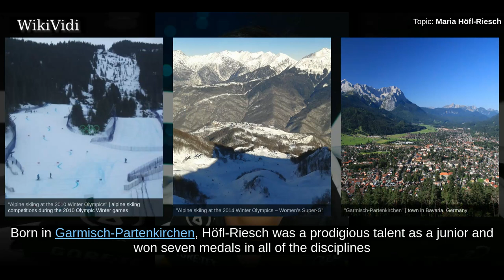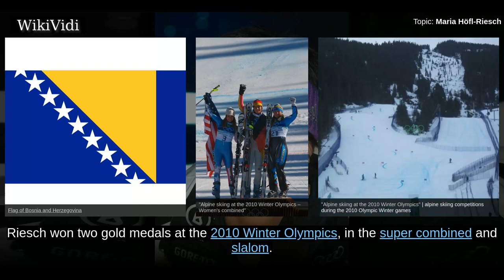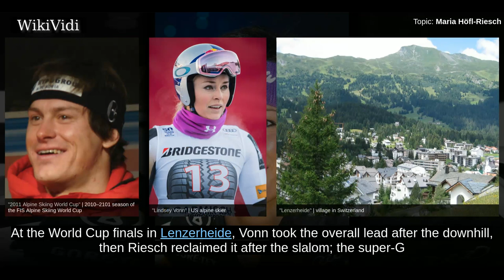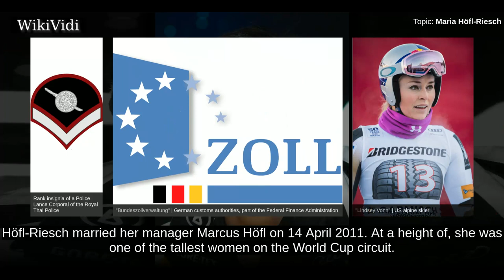MARIA Höfl-Riesch - WikiVidi Documentary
Maria Höfl-Riesch is a former German World Cup alpine ski racer. She is a three-time Olympic champion, two-time world champion, and an overall World Cup champion. Höfl-Riesch made her World Cup debut in February 2001 and won gold medals in slalom and super combined at the 2010 Winter Olympics. She won the World Cup overall title in 2011. At the 2014 Winter Olympics, she defended her super combined title to win her third Olympic gold medal, and also won a silver medal in the super-G.

Shortcuts to chapters:
00:00:44: Career

Copyright WikiVidi.